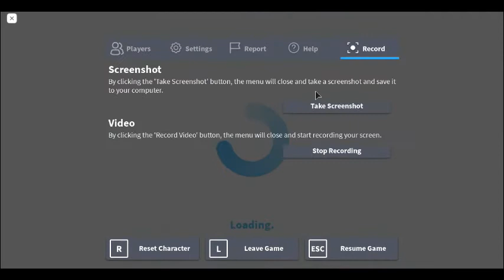life as a poor noob in bloxburg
*CRYS LOUD*